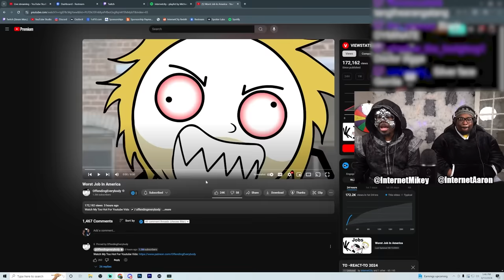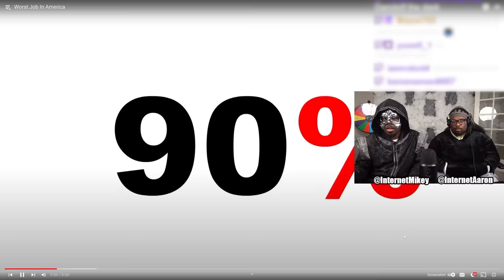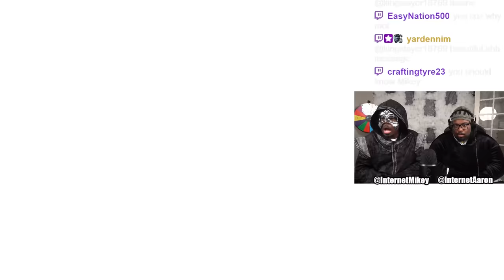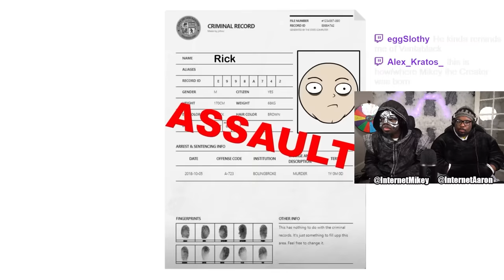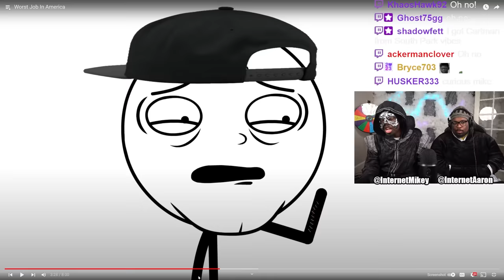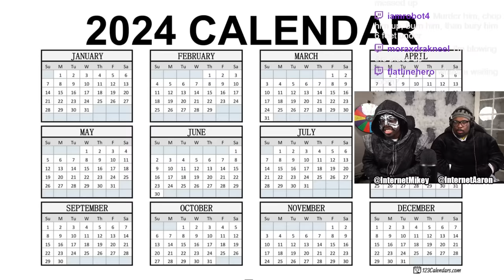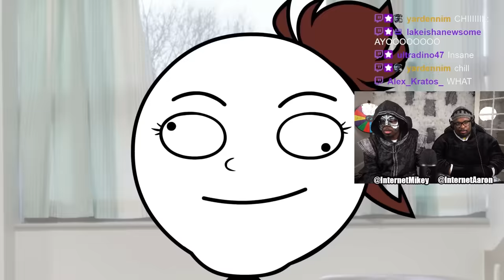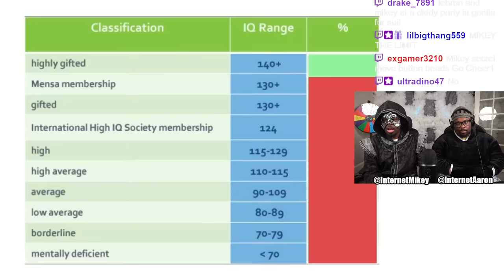He Exposed the WORST JOB IN AMERICA!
SEND US COOL STUFF:

AARON JONES
9659 N SAM HOUSTON PKWY E